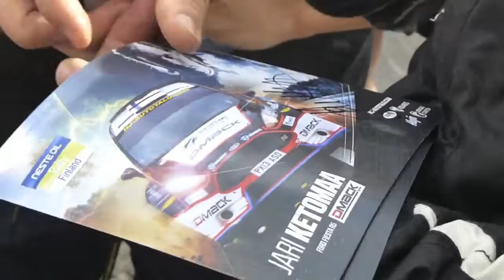DMACK Fiesta R5 Cars Before The Start At Rally Finland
Here's Jari Ketomaa, Eyvind Brynildsen and Robert Barrable setting off to start Rally Finland.